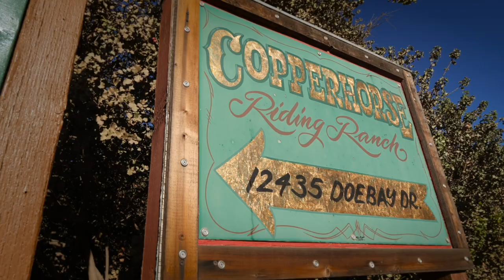Copper Horse Ranch Film Location in Agua Dulce, CA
Copper Horse Ranch (aka Copper Horse Riding Ranch) is an 8.25 acre ranch located in Agua Dulce, CA (Santa Clarita, CA). Copper Horse Ranch is rented out as a film location and photography. On the property is a house, pool, game/bunkroom/pool house, western saloon, blacksmith area, western town, barn, horses, horse facilities, farm animals, vintage trucks, garage with car lift, arena and open space canyons.